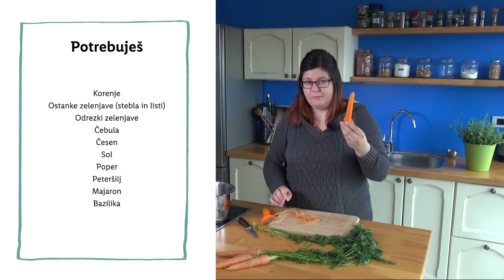Bolje za okolje s Sabino: Uporaba olupkov in listov korenja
Poskrbi za okolje tudi z manj prehranskimi odpadki!🥕 Oglej si video, v katerem ti bo Sabina pokazala, kaj lahko pripraviš iz olupkov.👀 Imaš tudi ti kakšno podobno idejo, ki jo prakticiraš? Zapiši v komentar. ⬇️

Sabina bo z nami svoje zelene nasvete na YouTube kanalu delila enkrat na mesec.